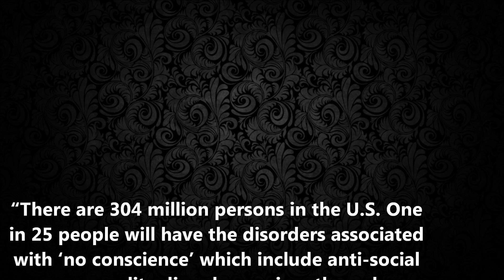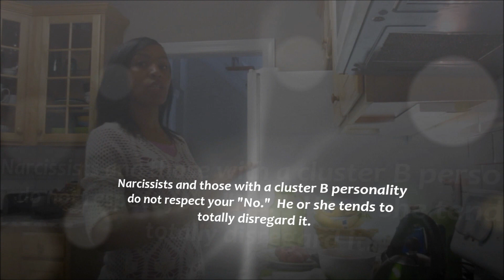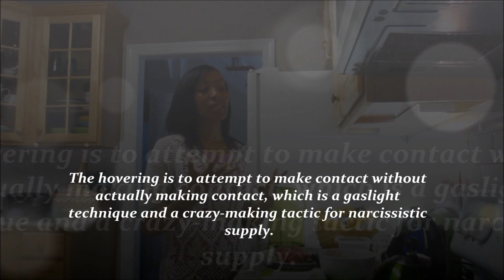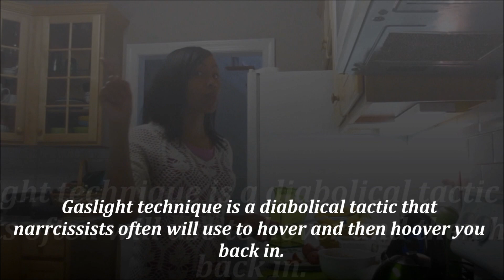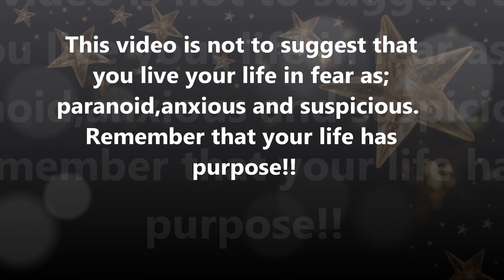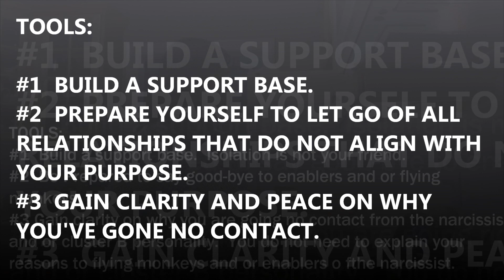Never Underestimate Hoover Tactics of Narcissists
Never underestimate hoover tactics of narcissists.  They might seem a little aloof, self absorbed and arrogant at times, but when you think about it, he or she has many shenanigans that are pulled, such as; hoovering, in order to obtain narcissistic supply.  By choosing to focus on your own support base, which is designed to help you thrive forward, the narcissist just might discover that you have become unhooverable!!

LUMINOUSZ ZTARR BOOK:
Break Free from Narcissistic Codependent Relationships Now

Available 24 hours every day